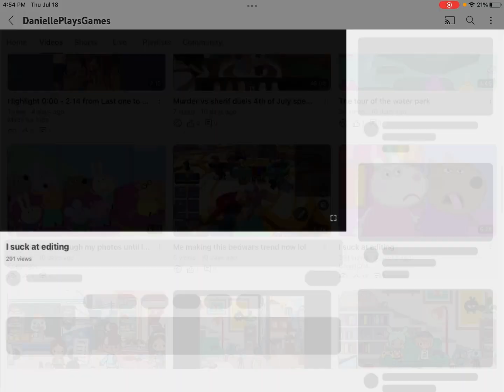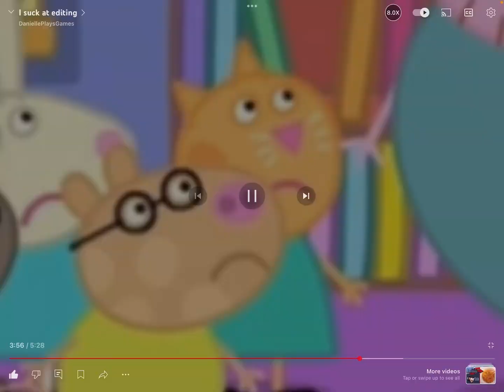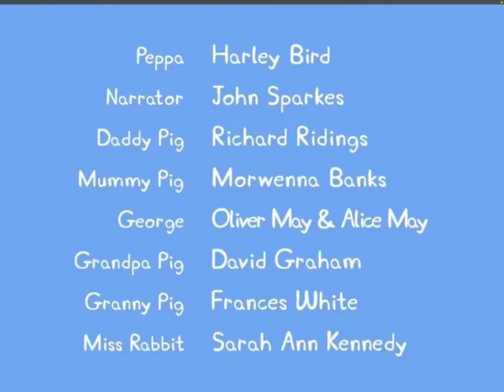I REACTED TO MY VID